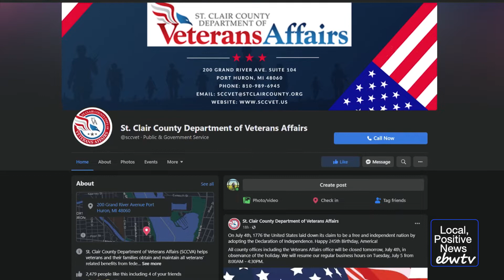Veterans Aboard Huron Lady II for Special Cruise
Veterans gather on Huron Lady II for a relaxing cruise to thank them for their sacrifice and service.